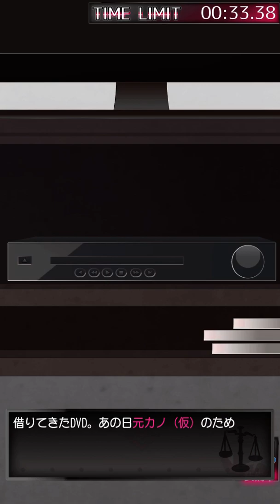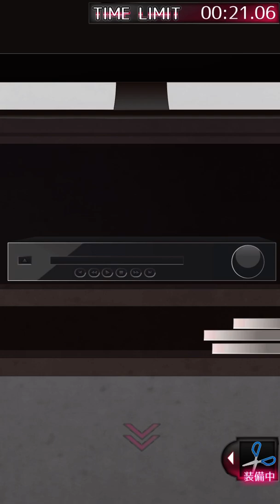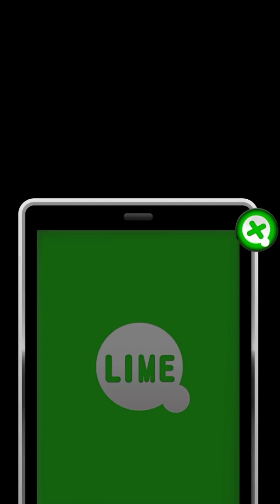元カノ(仮)と今カノと僕 ／ G.GEAR (2015年)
二股なんかじゃない
まだ別れてないだけだから

天使のような今カノと、悪魔のような元カノの間で、俺君の心は揺れ動く。
登場人物３名と５日間（＋エンディング１日）の限られた世界と時間の中、プレイヤーの選択によって物語は様々な結末を迎える。
分岐探索型サスペンスノベル。

📺️ 元カノ今カノ迷場面集 📺️

[02:18] 俺君、ベランダから落ちて死ぬ。
[10:28] 俺君、モノ言わぬ人形と化す。
[12:10] 俺君、腕とスマホを破壊される。
[16:25] 俺君、繁華街で撲殺される。part①
[18:04] 俺君、繁華街で撲殺される。part②
[19:34] 俺君、繁華街で撲殺される。part③
[24:32] 俺君、今カノにアレを拒否される。
[31:45] 俺君、元カノにスマホ奪われる。
[45:30] 俺君、引きこもりになる。

⚠️ ネタバレ攻略 ⚠️

脱出ゲームパート

🏃‍♂️DAY1 [07:45] DVDを隠せ
🏃‍♀️DAY3 [27:16] 元カノの私物を隠せ
🏃DAY4 [38:21] 牢からの脱出(高難易度)

⚠️ ネタバレ考察 ⚠️

◆ 元カノの手帳から判明したゲーム内の時間 ◆

DAY1 = 6/12 (金)
▪ゲームが始まった日
▪今カノと自宅にいたところ元カノが突然の訪問

DAY2 = 6/13 (土)
▪元カノから強引に誘われて向かった繁華街で今カノと遭遇

DAY3 = 6/14 (日)
▪元カノは旅行へ
▪しかし何故か自宅近くで目撃
▪手帳に♡マークが付いていた日

DAY4 = 6/15 (月)
▪雨が降った日
▪元カノの部屋に男性用の服が
▪隠し部屋に監禁されたが自力で脱出

DAY5 = 6/16 (火)
▪手帳に「カフェ 14時」と書かれていた日[14:49]
▪元カノから強引に誘われて向かったカフェで今カノと遭遇

Ending = (？)
▪俺君が独白の中でDAY5を「数日前」としているので6/17日より後という事になる

日付と曜日の関係から2015年で確定。
元カノの誕生祝の写真は2013年7月に撮影されており、俺君と付き合う１年半くらい前のもの。

◆ 仮説① ◆

元カノと今カノの関係

▪嘘をついているのは俺君なのに最初のバッドエンド[1:05]の使用曲が「She Lied」
(DAY1)

▪元カノが俺君を街へ連れ出すと必ず今カノに遭遇してしまう[17:36] [45:09]
(DAY2·5)

▪俺君が元カノに「他に好きな人がいる」と告げただけで今カノが殺されてしまう[1:00:46]
(END6)

▪DAY5の喫茶店で初めて今カノと会ったはずの元カノ[49:39]が何故か今カノの住所を知っている[1:02:02]
(END6)

実際には元カノと今カノは面識があり、何も知らないフリをして俺君に接しているという説。[35:41]

◆ 仮説② ◆

元カノの汚部屋で流れる似合わない曲「Sea of Trees」[11:13]は、2015年の映画「The Sea of Trees」から着想を得たことを仄めかしているという説。
映画の監督と元カノは同じ７月２４日生まれ。[20:05]
オープニングとエンディング[1:08:21]で使われた「Film Clash」という曲名も映画との関連を示唆しているのかもしれない。

◆ 謎 ◆

タイトルは｢僕｣なのに、ゲーム中の主人公は｢俺｣になっている。

◆ インターホンの使い方 ◆

元カノ [00:45] 乱暴すぎ
今カノ [57:53] 近すぎ

おそらくグロギアの主人公でただ一人の喫煙者 [02:03] [28:04]

END1 両立ハッピーエンド
→ [1:04:22]

END2 元カノハッピーエンド
→ 俺君と今カノは別れるが、元カノは隠れて浮気を続ける。わけの分からないハッピーエンド。

END3 今カノハッピーエンド
→ 元カノの浮気を問いつめた結果、ケンカ別れとなり、今カノと付き合うことに。END2の赤いピアスが浮気相手からの贈りものであった事実がこのエンドで判明。その後の俺君は、今カノの過保護さが仇となって、怠惰な人生を送ってしまう。微妙なハッピーエンド。

END4 元カノノーマルエンド
→ 元カノを妹と偽って紹介したことが原因で、今カノからシスコン扱いされる羽目に。厳しい口調で叱責された上、平手打ちまで喰らってフラれてしまう。今カノを未練がましく想い続けながら元カノと付き合う結果となる。

END5 今カノノーマルエンド
→ 元カノから本命の男がいると告げられた後、あっさりフラれる。元カノへの未練を捨てきれぬまま、今カノと付き合うことに。

END6 元カノバイオレンスエンド
→ [59:15]

END7 今カノバイオレンスエンド
→ [53:42]

END8 孤独エンド
→ 元カノと今カノが俺君の部屋を訪問。ゴキブリの出現でパニックに陥る中、うっかり二股を自白してしまった俺君は、２人を同時に失う事となる。ゴキブリ騒動からのバッドエンドはゲーム内で３度目。